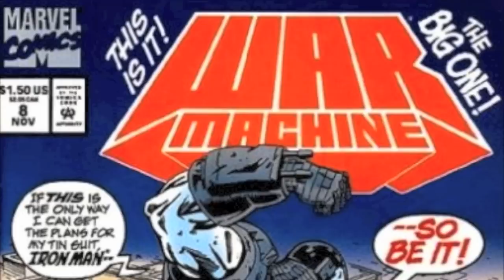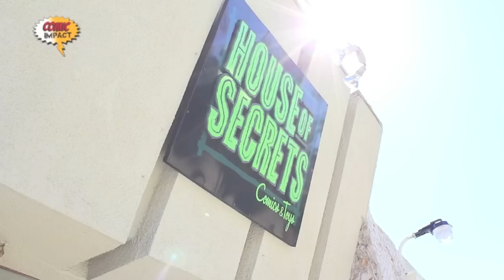Interview: Gabriel Hardman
There are a ton of talented names in the industry of comics nowadays and often Simon and Sheldon find them selves pinning over an artist and writer team but none that quite match Gabriel Hardman and Jeff Parker. This duo has taken us from Atlas to Hulk.

Now we get a very special opportunity to sit down and have a chat  at House of Secrets in Burbank with one of the best artist currently at Marvel Comics.

Gabriel Hardman.He has a spectacular style all his own that tends to make the page age instantly while seamlessly remaining fresh and new.So have a seat and join Sheldon and Simon as they talk with Gabriel about, music, movies, and  comics.